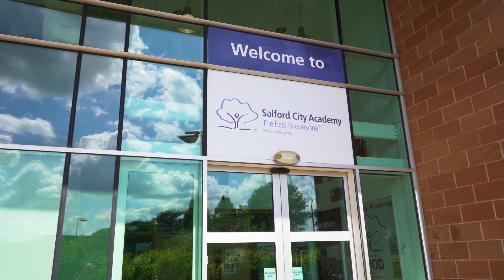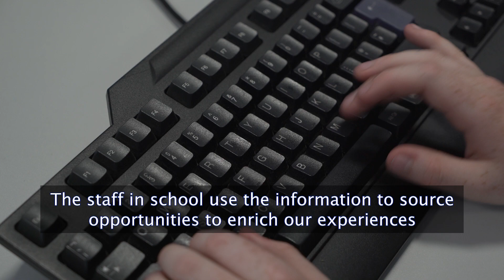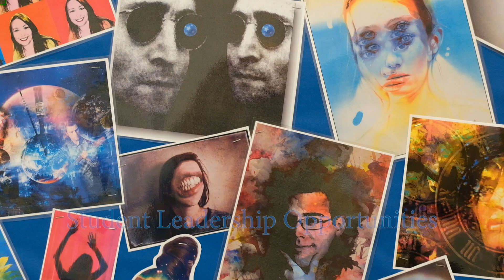Salford City Academy - Aspire